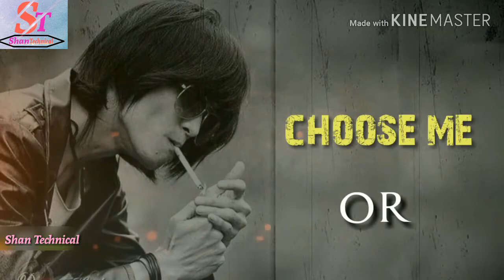Best Attitude Status For Single Boys - Shan Technical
Best Attitude Status For Single Boys
Attitude Status
Single girls attitude Status

Love Status
Romantic Status
Motivational status
Sufi lines
Attitude Status
Boys status
Girls status
Bollywood status
Hollywood status
Kollywood status
Lollywood status
South Indian status
Pakistani status
Drama status
Sad status
Best status
Lyrics Status
Full screen status
Action and fight status